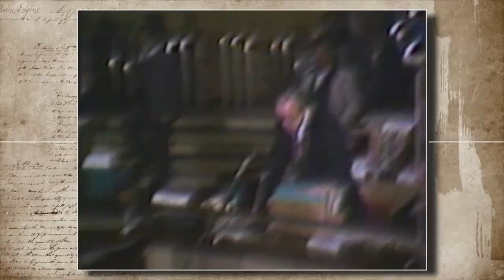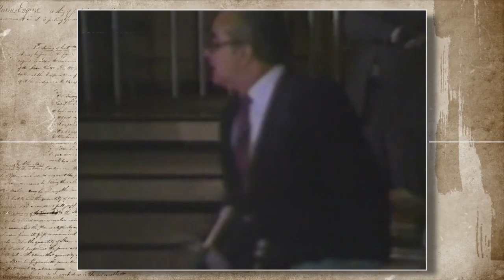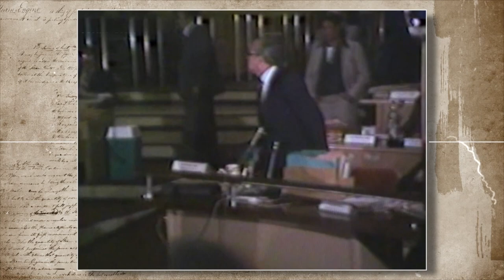HistoriaViva: Un Diputado, una Pistola de Oro, y un Disparo en el Pleno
El día en que un diputado, ex Presidente de la República, irrumpió en el templo de la democracia, en medio del debate legislativo. El 30 de septiembre de 1980, el Parlamento levantó la inmunidad al ex presidente  y entonces diputado por la Coalición Institucionalista Demócrata (CID), Otto Arosemena Gómez.
El motivo: haber disparado y herido en la pierna al diputado conservador Pablo Dávalos Dillon, durante el debate del proyecto de Ley de la Jubilación de la Mujer a los 25 años de servicio. Por ser un delito flagrante,  el ex mandatario recibió la sentencia de un mes de prisión.